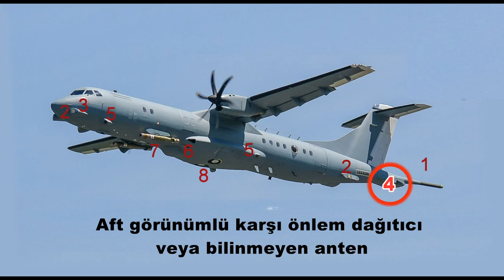MELTEM 3 PROJESI (MAVİ VATAN KORUYUCUSU)